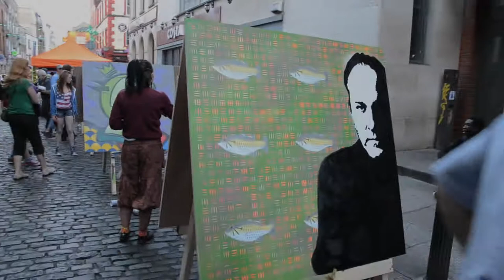URBAN ART Temple Bar, Dublin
Video of the Culture Night in Temple Bar.